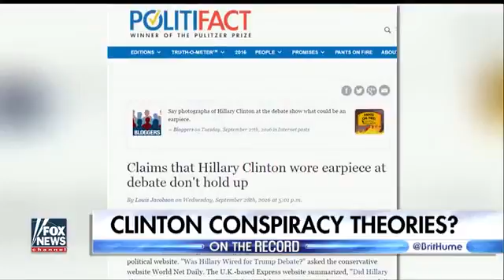Hillary conspiracy theories Separating fact from fiction